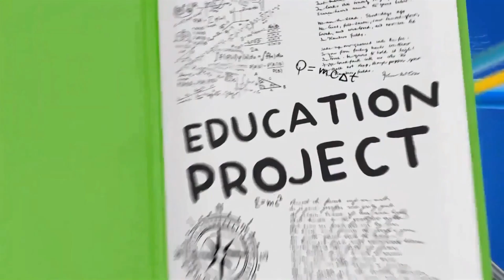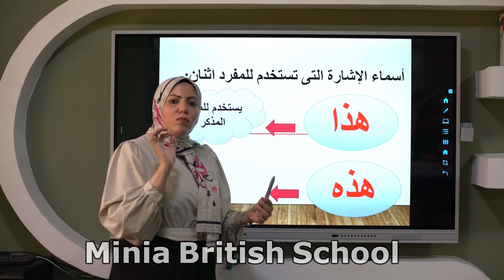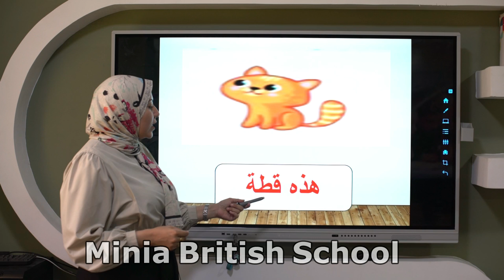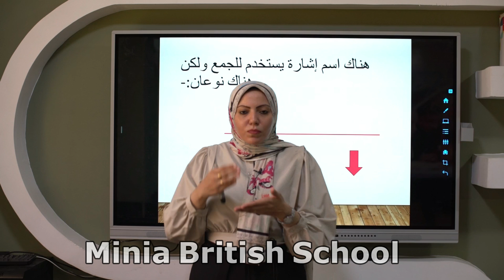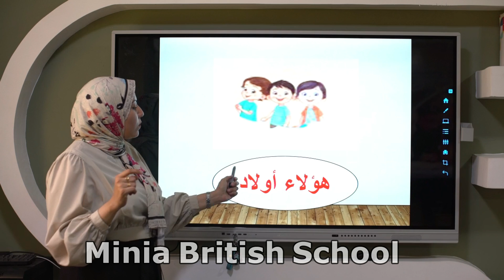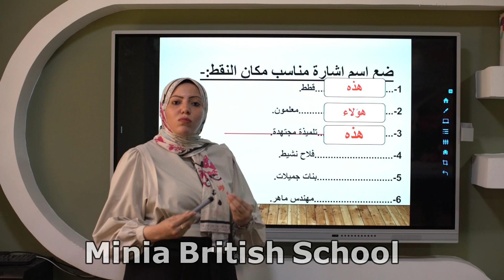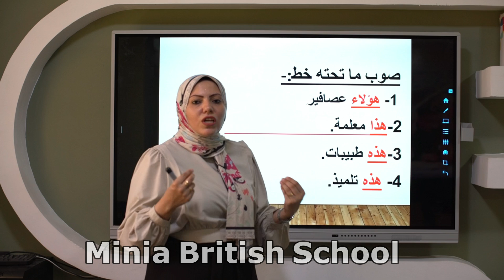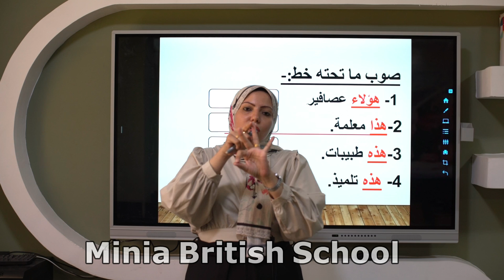لغة عربية_ أسماء الإشارة- الصف الاول الابتدائي